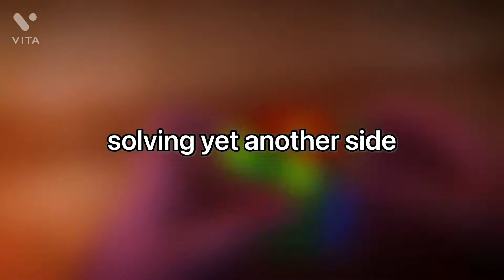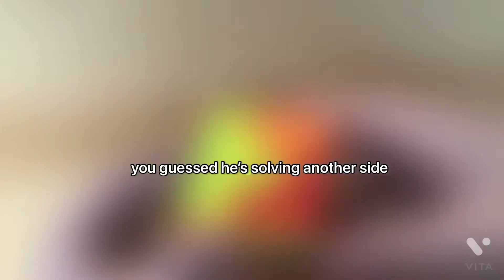only non cuber will get satisfied